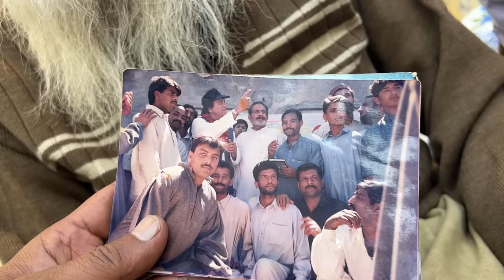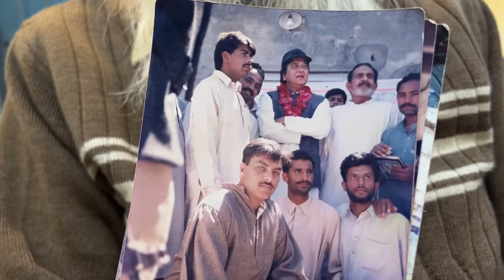House of Sunil dutt in Jhelum Pakistan/ father of sanjay dutt home/lolly wood/ iftikhar Ahmed Usmani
Sunil Dutt was born on 6 June 1929 in Nakka Khurd, Jhelum District, Punjab Province, British India (now in Punjab, Pakistan) into a Mohyal Brahmin family as Balraj Dutt to father Diwan Raghunath Dutt and mother Kulwantidevi Dutt.[1][2][3][7][8] When he was five years old, Dutt's father died. When he was 18, the Partition of India began inciting Hindu-Muslim violence across the country. A Muslim friend of Dutt's father named Yakub, saved their entire family.[9] The family resettled in the small village of Mandauli on the bank of the river Yamuna located in Yamunanagar District, East Punjab, which is now a district in Haryana. Later he moved to Lucknow, United Provinces with his mother, Kulwantidevi Dutt, and spent a long time in the Aminabad Bazaar neighbourhood during graduation. He then moved to Bombay, Bombay State, where he joined Jai Hind College, University of Bombay in Churchgate, South Bombay as an undergraduate and took up a job at the city's BEST Transportation Engineering division.[3][10] He graduated with B.A. (Hons.) in History in 1954.

Director Ramesh Saigal was instrumental in giving Dutt a break in the film Railway Platform (1955) when the latter was hosting the show, Lipton Ki Mehfil on Radio Ceylon.[12] While covering the Dilip Kumar film Shikast in 1953, Dutt met director Saigal, who impressed by his personality and voice, offered him a role in his upcoming film. Saigal came up with the new screen name "Sunil Dutt" for the debutante actor whose real name was Balraj Dutt to avoid name conflicts with the then veteran actor Balraj Sahni

Part of the Dutt family, he is the son of actors Sunil Dutt and Nargis. Dutt made his acting debut with Rocky (1981). A career downturn followed, until the crime thriller Naam (1986) marked a turning point in his career. He rose to stardom with Saajan (1991), Sadak (1991), Khalnayak (1993), and continued to star in several action films such as Gumrah (1993), Aatish (1994). After a short hiatus, he made a successful comeback in 1999 with Daag and the comedy film Haseena Maan Jaayegi. His performance was critically acclaimed in 1999's Vaastav (for which he won the Filmfare Award for Best Actor) and 2000's Mission Kashmir, won him a number of awards and nominations.

Dutt gained widespread acclaim for playing Munna Bhai in the Munna Bhai series (2003–2006), one of his most iconic roles and emerged as his biggest sole commercial success ever. Since 2000, he has starred in several comedy films and played negative roles including Jodi No.1 (2001), Munna Bhai MBBS (2003), Parineeta (2005), Dus (2005), Lage Raho Munna Bhai (2006), Shootout at Lokhandwala (2007), Dhamaal (2007), Double Dhamaal (2011), Agneepath (2012), Son of Sardaar (2012) and PK (2014). This was followed by a major career downturn with the exception of the Kannada film K.G.F: Chapter 2 (2022), the third highest-grossing Indian film, in which he played the main antagonist.

Dutt was arrested under the TADA and the Arms Act in April 1993 and was convicted later for violation of Arms Act for possession of illegal weapons procured from other accused in the 1993 Bombay bombings. After serving his sentence, he was released in 2016.[4][5][6] Dutt's life receives considerable media coverage in India, and in 2018, Sanju, a biopic based on his life (which also saw a special appearance by him), starring Ranbir Kapoor as Dutt, was released to positive reviews and emerged as one of the highest-grossers of Indian cinema.